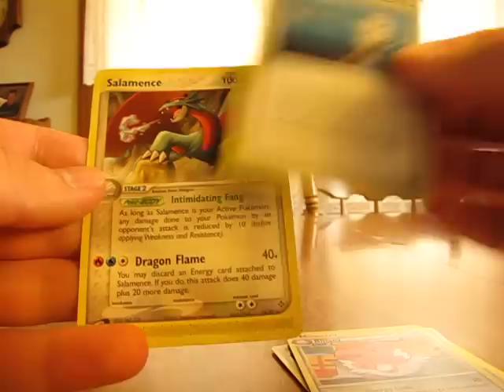Free Cards Through the Mail: TheMagicKookie